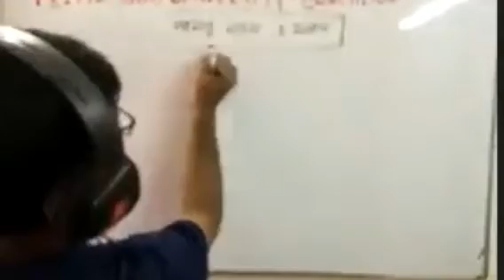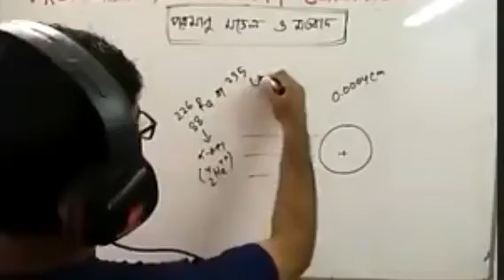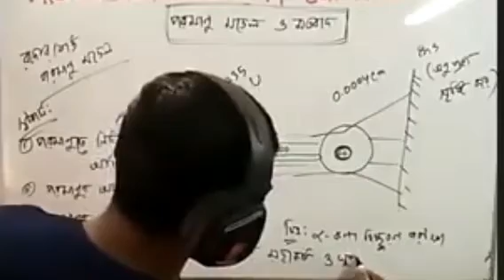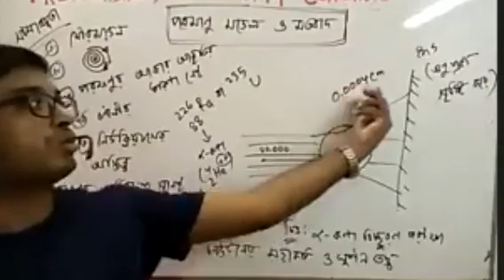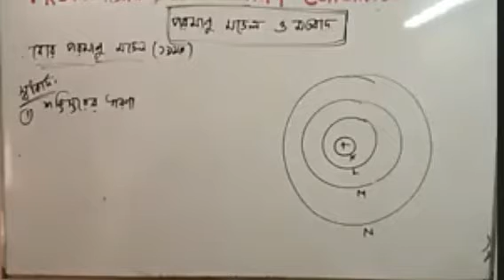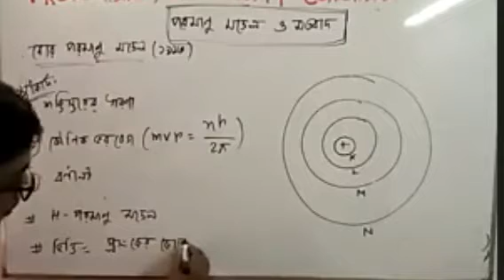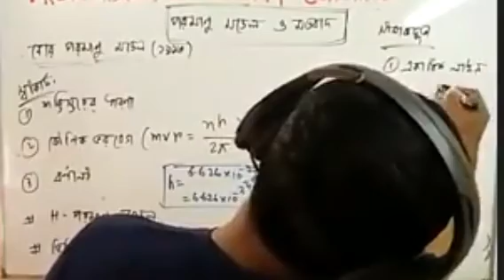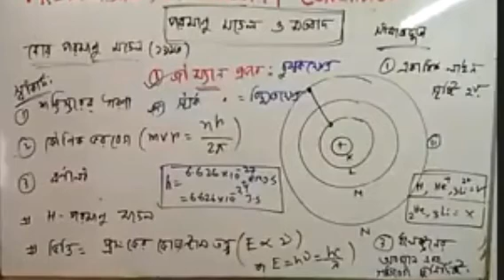পরমাণু মডেল | Atomic Model | Rutherford Bohr Atomic Model | SSC HSC University Admission Chemistry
নমুনা ক্লাস
Prime University Admission Coaching ভর্তি চলছে
Location: প্রধান কার্যালয়: বি.কে. টাওয়ার, লালচাঁদ রোড, চকবাজার, চট্টগ্রাম। (96.70 km) Chittagong, Chittagong Division, Bangladesh
Chemistry Lecturer : Harun Sir (CU)